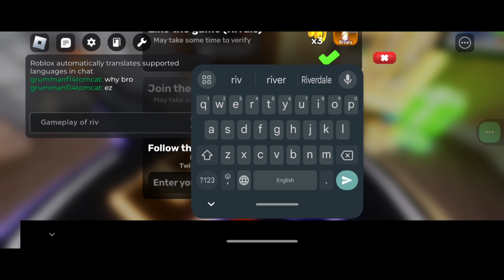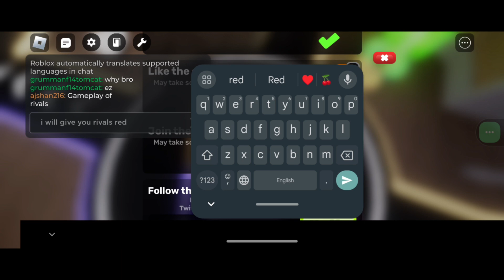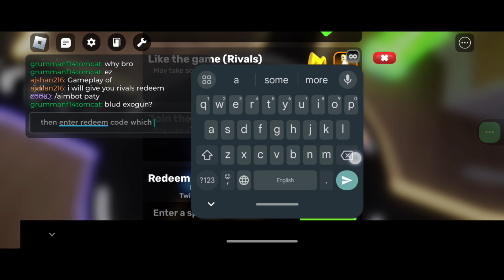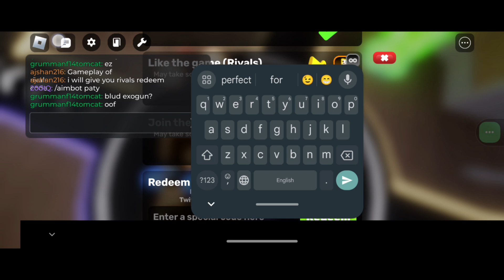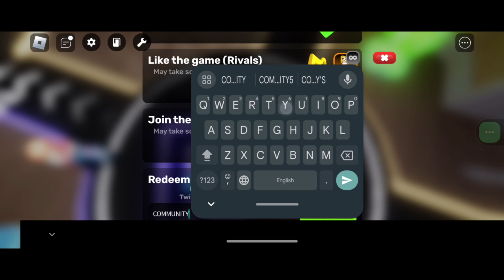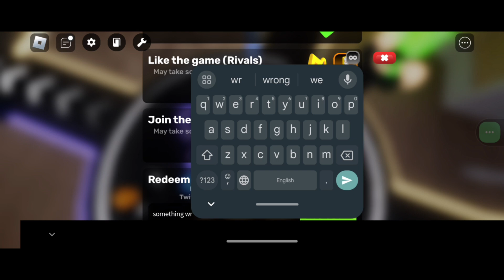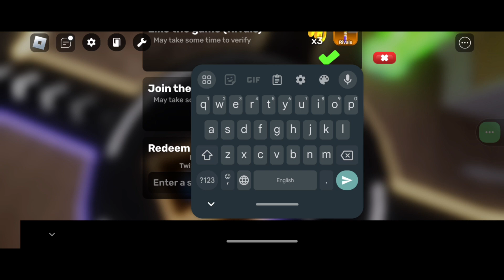🚨 New 🚨 ALL WORKING CODES For Rivals In October 2024 | Roblox Rivals Codes 2024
roblox rivals codes 2024,
roblox rivals codes 2024 august,
roblox rivals codes 2024 for keys,
roblox rivals codes 2024 september,
rivals roblox codes 2024 july,
all codes for rivals roblox 2024,
beyblade burst rivals avatar codes,
burst rivals codes,
beyblade burst rivals all codes,
rivals codes 2023,
beyblade burst rivals new redeem codes,
rivals game redeem code,
rivals redeem code 2023,
rivals new redeem code,
rivals redeem codes,
codes for roblox rivals 2024,
codes for rivals roblox 2024 july,
codes for rivals roblox 2024 august,
codes for rivals roblox 2024,
codes for rivals roblox 2024 for keys,
gift code for rocket royale,
codes in roblox rivals 2024,
codes in rivals roblox 2024,
rivals roblox codes 2024 for keys,
new beyblade burst rivals redeem code,
roblox name code,
redeem codes beyblade burst rivals codes,
code for beyblade burst rivals,
untitled fighting game roblox codes,
new redeem code beyblade burst rivals,
codes in zombie battle tycoon,
code roblox zombie battle tycoon,
friend code rocket royale,
new redeem codes for beyblade burst rivals,
room code beyblade burst rivals,
beyblade burst rivals cheat code,
beyblade burst rivals avatar redeem code,
roblox untitled boxing game secret codes